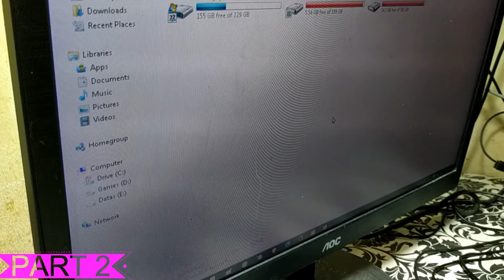Seagate BARRACUDA 1TB Hardisk Installation PART 2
Seagate BARRACUDA 1TB Hardisk Installation VID 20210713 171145 PART 2